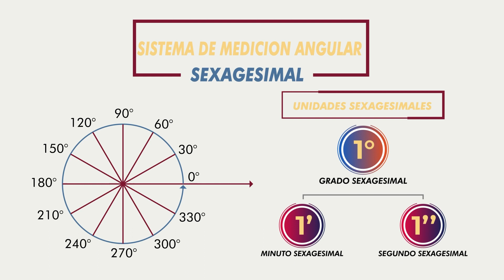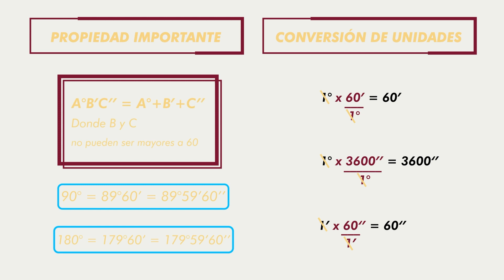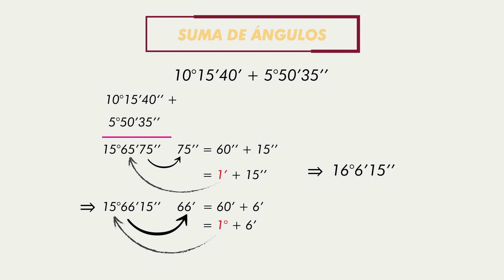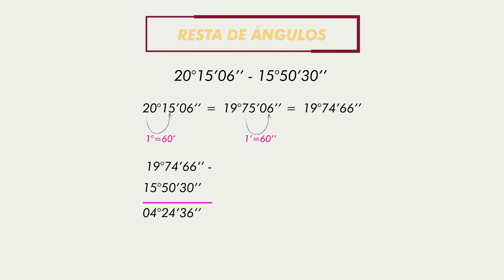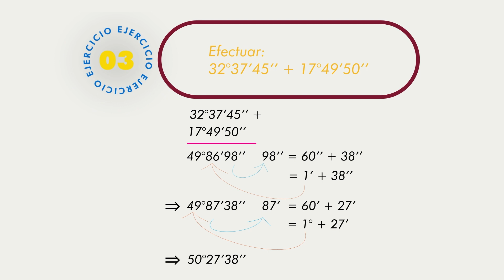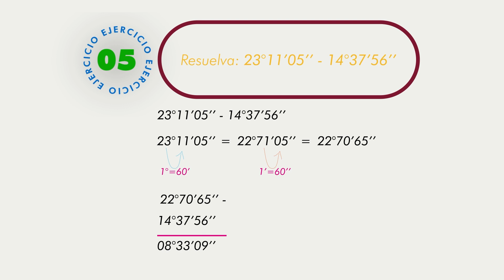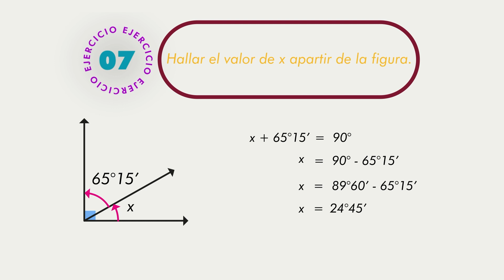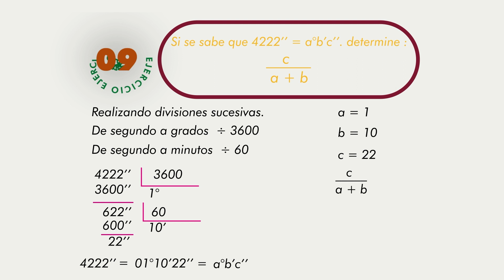Sistema de medición angular sexagesimal - Suma y Resta de ángulos en el sistema sexagesimal.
Sistema de medición angular sexagesimal

Llamado también sistema inglés, este sistema de medición angular divide al ángulo de una vuelta en 360 partes iguales, donde cada parte mide un grado sexagesimal, que es la unidad angular de este sistema.
A la vez, el grado sexagesimal se divide en subunidades: el minuto sexagesimal y el segundo sexagesimal.

Equivalencias.
Las equivalencias entre su unidad y sus subunidades son las siguientes.
Un grado sexagesimal es igual a 60 minutos sexagesimales.
Un minuto sexagesimal es igual a 60 segundos sexagesimales.
Un grado sexagesimal es igual a 3600 segundos sexagesimales.

Propiedad importante.
Se puede medir en grados minutos y segundos sexagesimales. Cómo lo muestra el siguiente gráfico.

De modo que, 90° puede ser expresado como, 89 grados 60 minutos, o, 89 grados 59 minutos 60 segundos.
180° puede ser expresado como, 179 grados 60 minutos, o 179 grados 59 minutos 60 segundos.

Reglas prácticas para la conversión de unidades.

Consiste en multiplicar la cantidad a convertir un factor de conversión que no es más que una fracción de cantidades iguales pero de unidades diferentes cuyo cociente es igual a la unidad.
Donde el denominador debe ser de la misma unidad de la cantidad que deseas convertir de modo que está se pueda simplificar. El numerador debe ser en la unidad que deseas obtener.

Suma de ángulos.

Para sumar ángulos se agrupan, grados con grados, minutos con minutos y segundos con segundos.

Ejemplo.

Sumemos: 10 grados 15 minutos 40 segundos con, 5 grados 50 minutos 35 segundos.

Coloquemos los ángulos en una posición para realizar una suma vertical. Operado tenemos el siguiente resultado. 15 grados 65 minutos 75 segundos.

Cómo los 75 segundos es igual a la suma de, 60 segundos más 15 segundos, los 60 segundos pasan a sumar a los 65 minutos como un minuto más. Quedando la suma como, 15 grados 66 minutos 15 segundos.

Cómo los 66 minutos son iguales a 60 minutos más 6 minutos, los 60 minutos pasan a sumar a los 15 grados como un grado.
Quedando la suma como 16 grados 6 minutos 15 segundos.

Resta de ángulos.

Para restar dos ángulos en el sistema sexagesimal se debe asegurar que el minuendo sea siempre mayor en grados minutos y segundos.

Ejemplo.

Restemos 20 grados 15 minutos 6 segundos, menos 15 grados 50 minutos 30 segundos.

Observemos que solo en los grados el minuendo es mayor, entonces debemos expresar convenientemente el minuendo.

De los 20°, cogemos 1° que pasara a sumar a los 15 minutos, como 60 minutos. Convirtiendo el minuendo a 19 grados 75 minutos 6 segundos.
De los 75 minutos cogemos un minuto, que pasar a sumar a los 6 segundos como 60 segundos.
Convirtiendo el minuendo a 19 grados 74 minutos 66 segundos.
Cómo vemos, el minuendo ahora es mayor tanto en grados, minutos y segundos qué el sustraendo.
Operando la resta tenemos como resultado 4 grados 24 minutos 36 segundos.